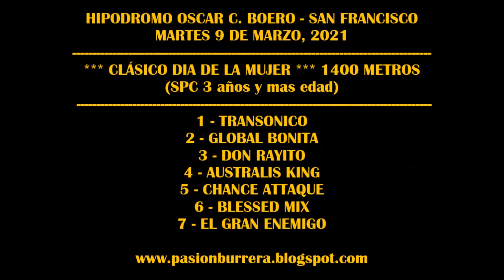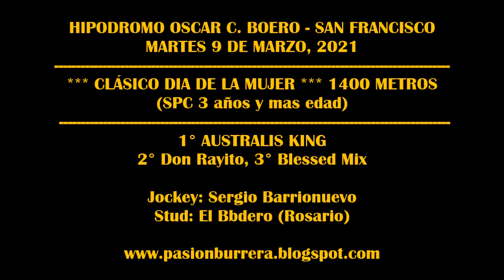AUSTRALIS KING, Clasico Dia de La Mujer - Hip San Francisco (09-03-2021)